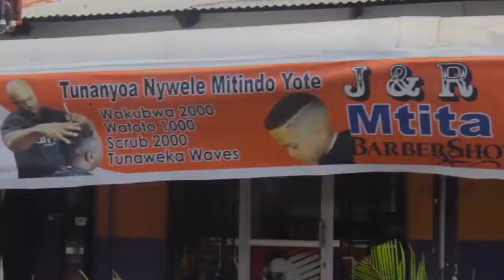MAJAMBAZI WATATU WALIOKUWA NA BUNDUKI YA KIVITA WAMEUAWA KAGERA